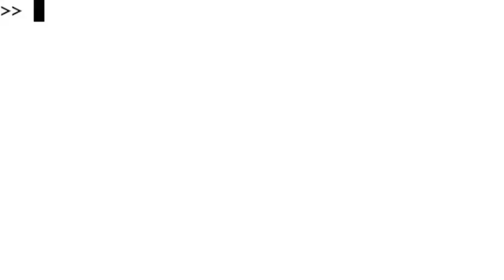Ruby Hamster Vectors